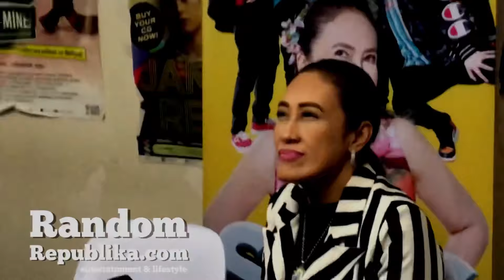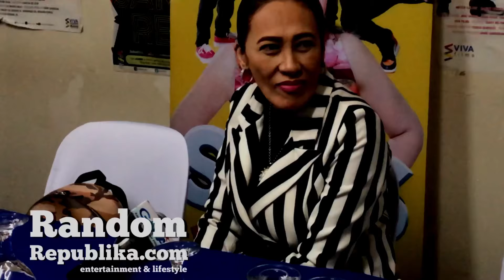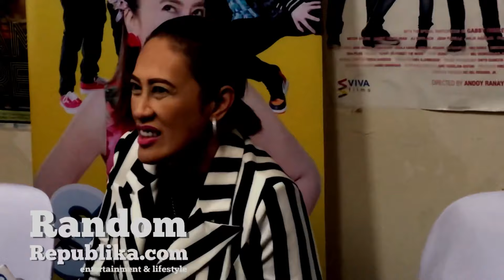Ai-Ai, may NAKAKATAWANG kuwento ng PAGSESELOS | Anak na si SOPHIA, gusto niyang mag-ala BLACK PINK